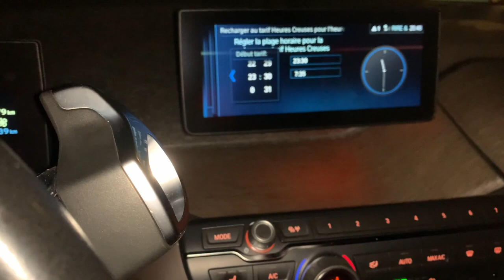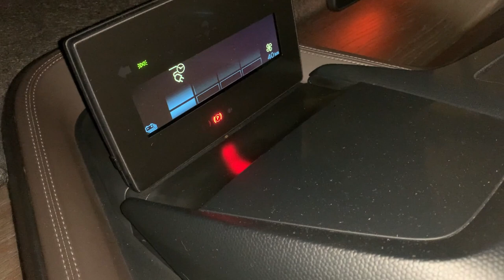Problème de charge bmw i3 : planning heures creuses non respecté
C'est ma nouvelle voiture de ville fraichement achetée mais je n'arrive pas à faire la charge dans la fenêtre des heures creuses. Peut-être que sur ce coup-ci je ne suis pas doué, mes réglages sont-ils corrects ? Voici le problème filmé, Si vous avez des conseils, je suis preneur !
Je mets le lien de cette vidéo sur FaceBook et dans le forum BMW :
Cela permettra de répondre et poster vos réponses pour d'éventuelles recherches.
Merci d'avance pour votre aide !